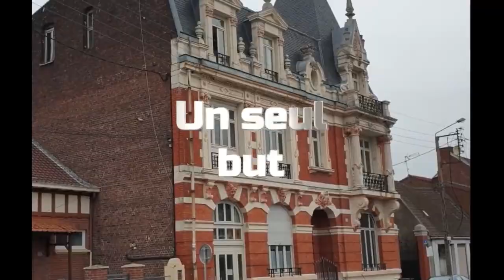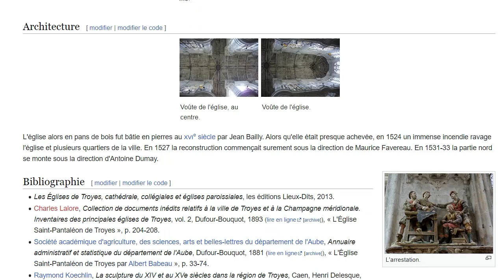OBJECTIF COMPOSTELLE : EPISODE 39 ( POLLO HISTORIEN )